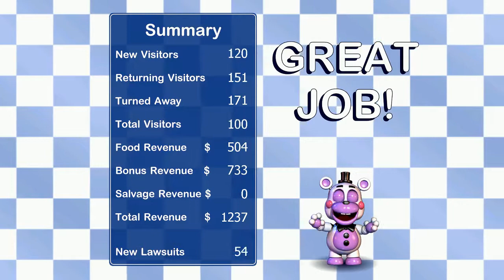STOP SCARING ME LIKE THAT LEFTY! | FNAF Episode 3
LEFTY IS REALLY TICKING ME OFF